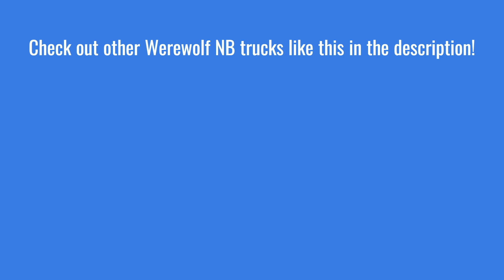WNB Crash Compilation #1 (Rigs of Rods)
Check out @dannywerewolf88 for more videos on his breakable trucks!